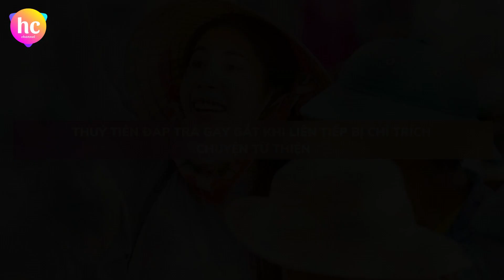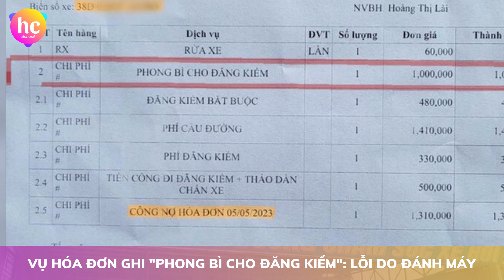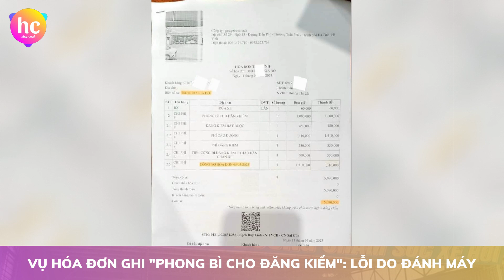Bản tin cuối ngày 190 (26/05): Vụ hóa đơn ghi "phong bì cho đăng kiểm": Lỗi do đánh máy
Bản tin cuối ngày 26/05/2023 của Hoàng Châu Channel bao gồm những tin chính như sau:
1. Vụ hóa đơn ghi "phong bì cho đăng kiểm": Lỗi do đánh máy
2. Nga phản ứng gì khi quan chức Ukraine đe dọa nhắm vào Tổng thống Putin
3. Thuỷ Tiên đáp trả gay gắt khi liên tiếp bị chỉ trích chuyện từ thiện
Cảm ơn quý vị và các bạn đã quan tâm theo dõi Bản tin trưa của Hoàng Châu Channel.